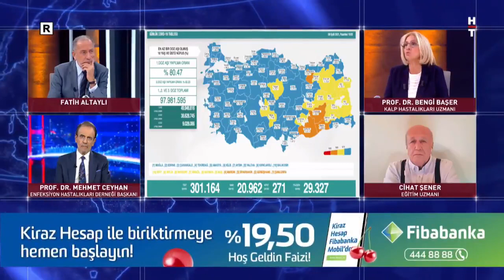Aşısızlara test etkili olur mu? Prof. Dr. Bengi Başer yanıtladı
Okulların açılmasıyla vakalar yeniden yükselişe geçer mi? Yüz yüze eğitimde tedbirler yeterli mi?

Kalp Hastalıkları Uzmanı Prof. Dr. Bengi Başer Teke Tek'te değerlendirdi